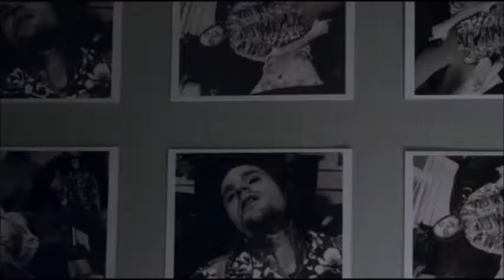Richard Speight Jr. as Griff Krenshaw 13